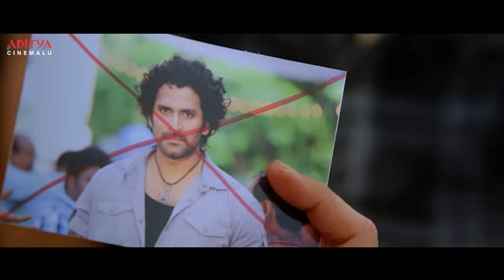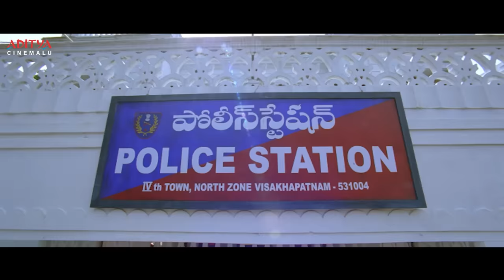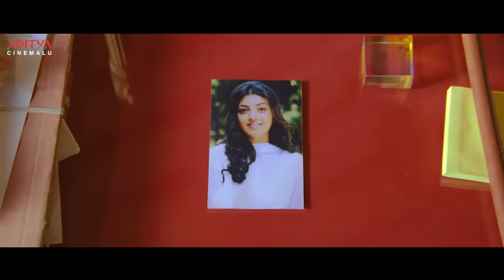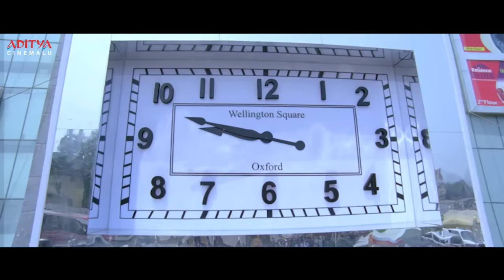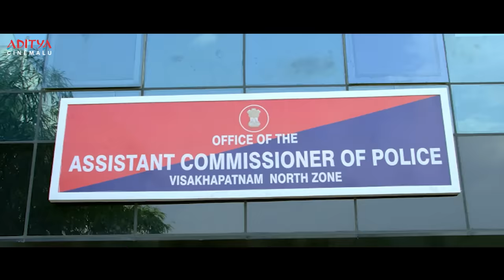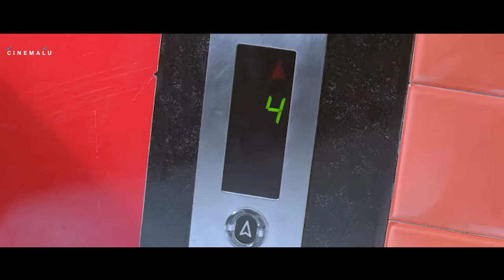Yevadu Movie Ultimate Action Scenes | Ram Charan | Allu Arjun | Kajal Aggarwal | Aditya Cinemalu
Watch & Enjoy Latest Telugu Movie Yevadu Ultimate Action Scenes, Starring Ram Charan Tej, Allu Arjun, Shruti Haasan, Kajal Aggarwal, Amy Jackson etc.

Film Name : Yevadu
Producer : Dil Raju
Director :  Vamsi Paidipally
Music Director : Devi Sri Prasad
Actor : Ram Charan
Actress : Shruti Hassan, Amy Jackson, Kajal Agarwal